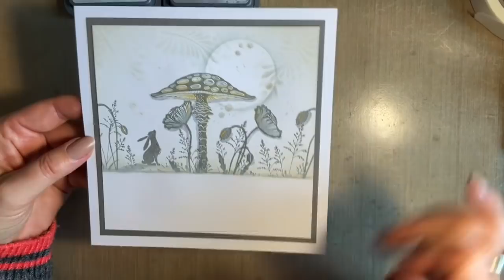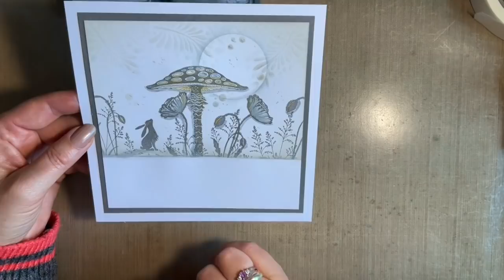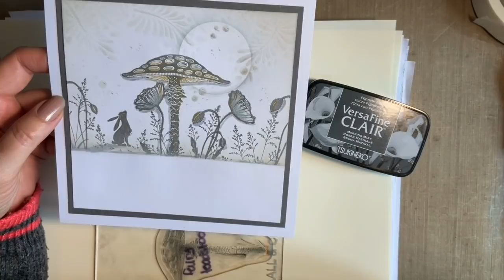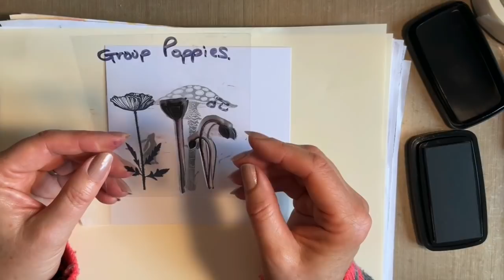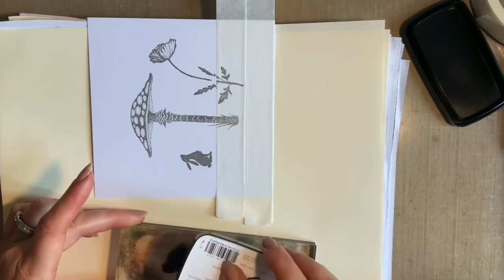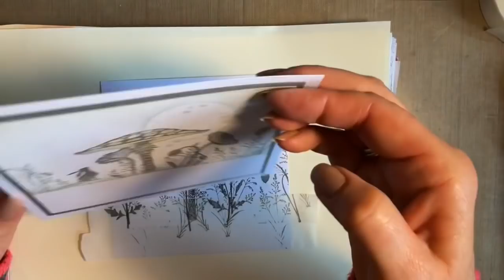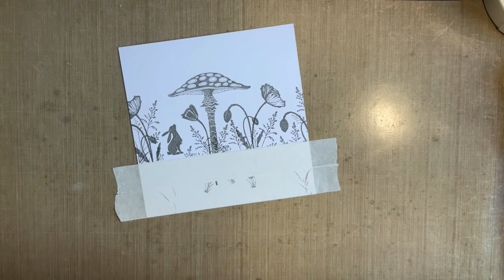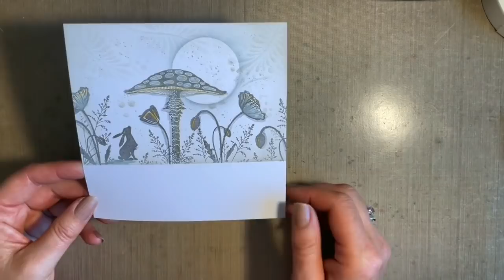Creating in ‘Greige’ by Jo Rice # Laviniastamps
A gentle card design using Grey and Beige ink pads and Lavinia stamps